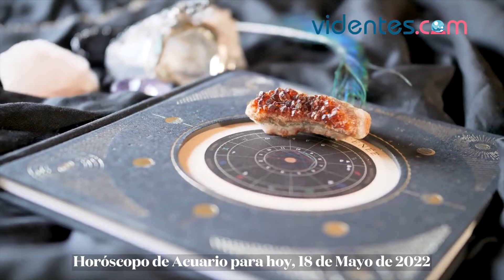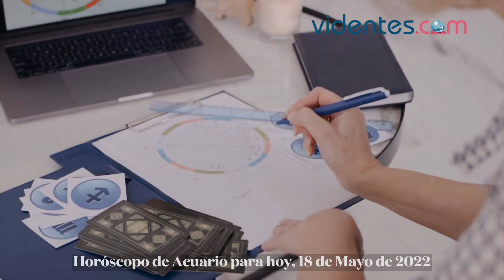HORÓSCOPO DIARIO 💫⭐🌞 ACUARIO ♒️ MIÉRCOLES, 18 DE MAYO DE 2022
Horóscopo de hoy, miércoles 18 de Mayo de 2022. El horóscopo para hoy: descubre tu futuro gracias a mi horóscopo diario para ti.